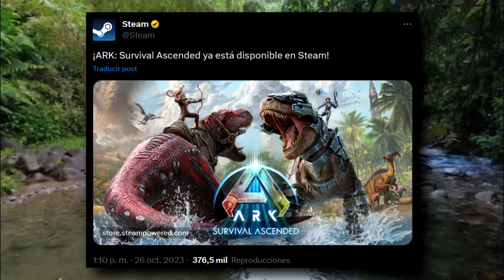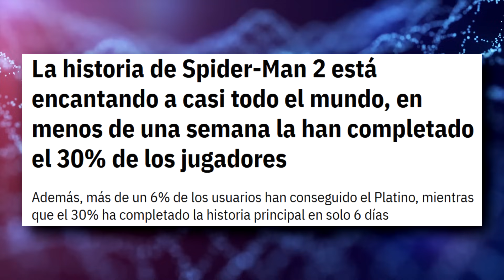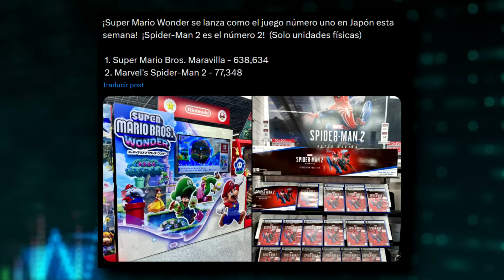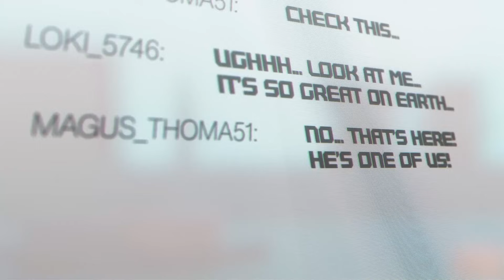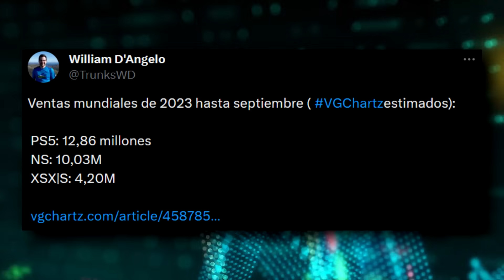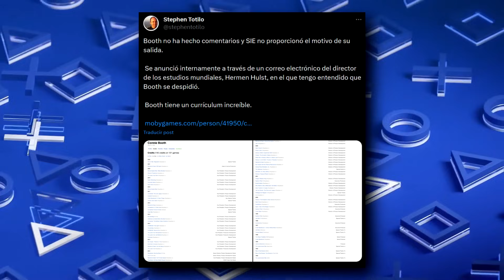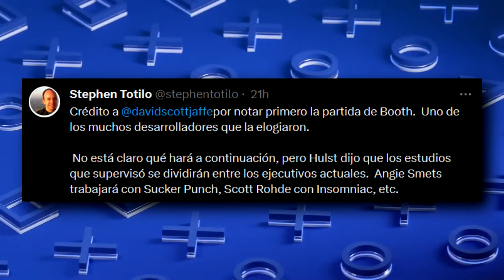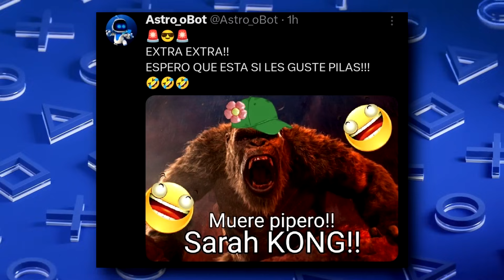SE CONFIRMA CRISIS EN PS | SONY DEFIENDE SUBIDA DE PS PLUS | PS EL GRAN SOCIO DE XBOX | SPIDER-MAN 2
00:00 | Intro
00:30 | El mapa original de la temporada 1 de Fortnite regresa
01:26 | ARK: Survival Ascended ya está disponible en Steam
02:12 | El sucesor de RE Engine
03:10 | Más información sobre las próximas expansiones DLC de Alan Wake 2
03:53 | 30% de los compradores ya han terminado Spider-Man 2
05:18 | Spider-Man 2 vende menos que el primero en Japón
06:26 | Thunderful Games está adoptando Xbox Game Pass
07:38 | Ventas mundiales de 2023 hasta septiembre
10:52 | Sony defiende su decisión de subir los precios de PlayStation Plus
12:07 | Xbox y Nintendo destruyeron la producción propia de PlayStation en 2023
15:47 | PlayStation es el mayor socio de Xbox
17:24 | Se confirma la crisis en PlayStation
20:13 | Sonyers racista se burla de SARAH BOND